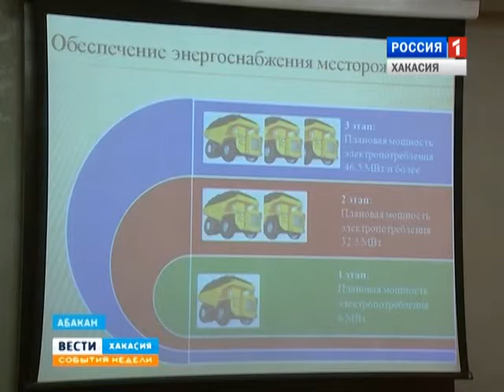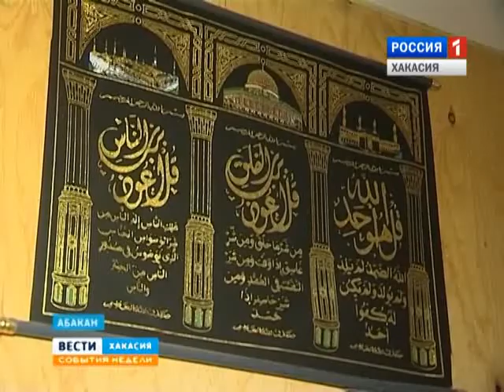События недели 22 02 2015